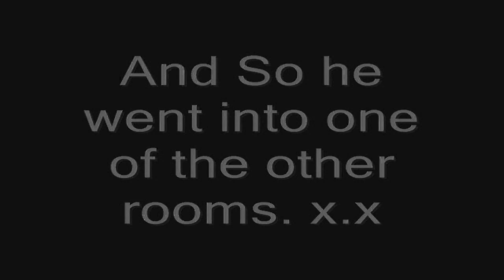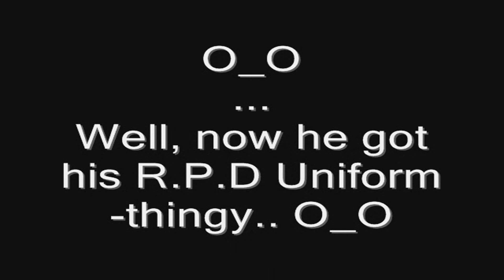Leon Is Crazy Episode 3 - The Comeback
I CAN UPLOAD MY VIDEOS IN HD NOW ^.^

FINALLY a new video. And also my first release of 2010, I think. ^^

Now, I can understand if you think this video isn't.. as good as my other ones
I barely had any ideas for a third episode, but I did it anyway. I'm trying to get the Resident Evil, parody making thing back. ^^

So, basically Leon (if you've seen my first animated videos) goes back to the R.C.P.D to party.

... Yeah. So, this is basically just a Leon video - combined with lots of random stuff. BUT! The next video will be better. Or, let's say my next ANIMATED video, becouse I got some other things to do aswell. Such as, completing the Street Wars gameplay [] and possibly subtitle another reversed
video :3

I was kinda lazy with this video too. XD I wanted it abit longer so I had to remake it. ^^ And then I forgot credits so I'mma add them BELOW

+ Personal/Private life is allways in the way, eh?

- Just enjoy what I tried to make. -3-